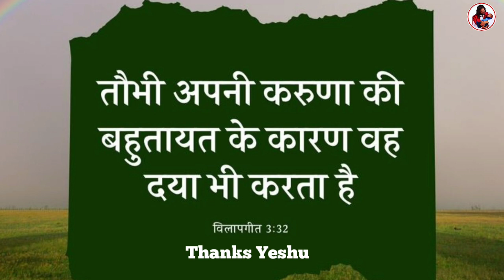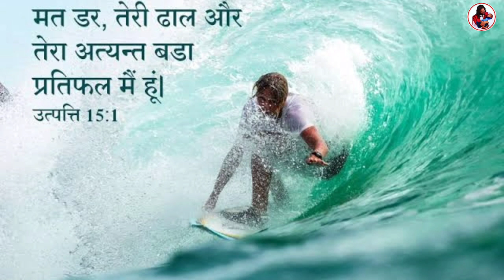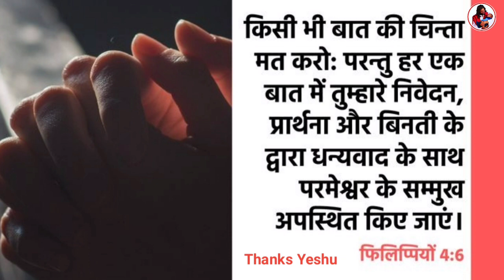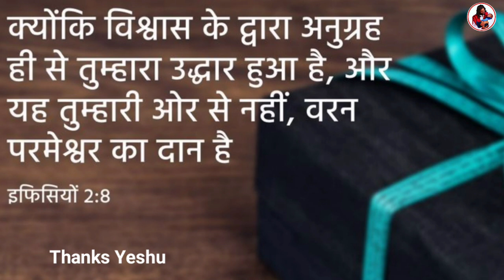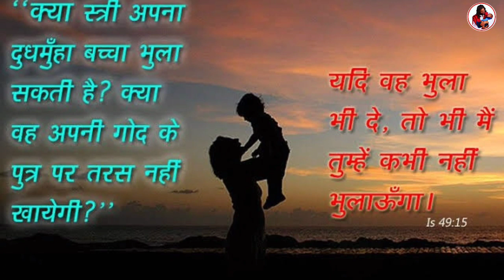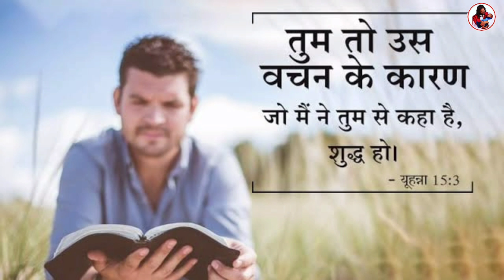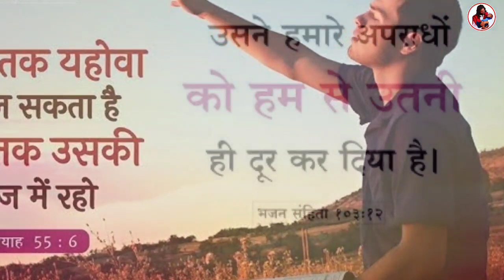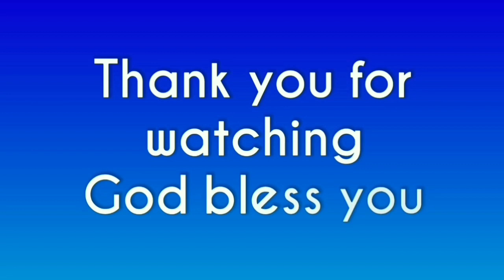चंगाई नौकरी परिवार कर्ज के लिए प्रार्थना | सामर्थी प्रार्थना जरूर करे